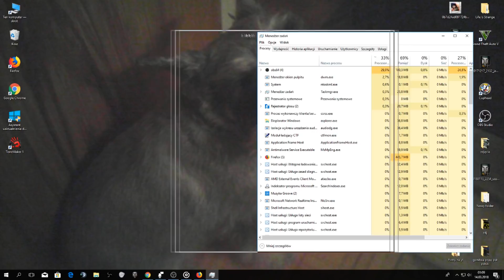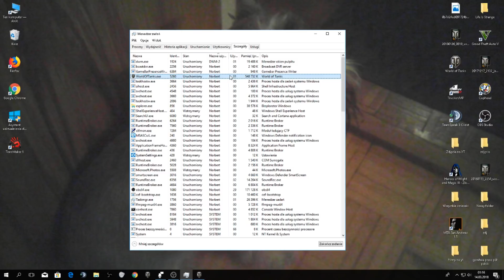JAK ZWIĘKSZYĆ FPS W WoT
OPIS